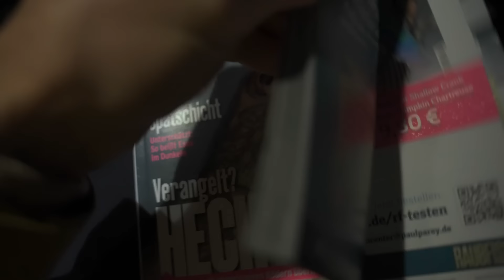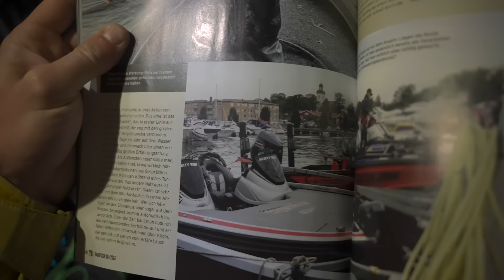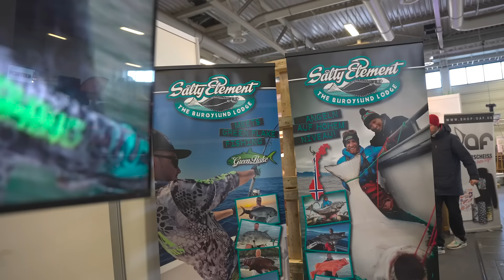Was wirklich passiert ist? 🤯 ANGELWELT Berlin 2023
Hast du duch schon mal gefragt was wir sonst noch so treiben?

Mit dem Code felix5 sparst du dir 5% bei deinem Einkauf.

ℹ *Wer Produkte über diese Links einkauft, unterstützt diesen Kanal. Der Preis bleibt dabei exakt der Gleiche für euch.